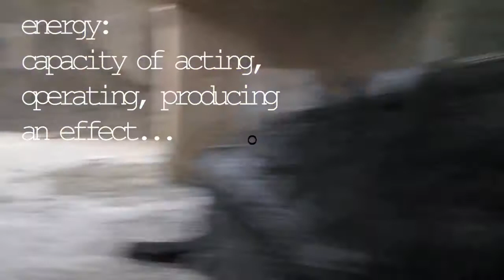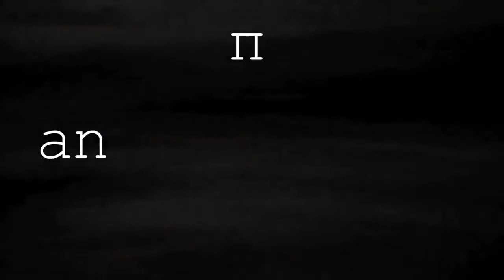EDF Mind Energy